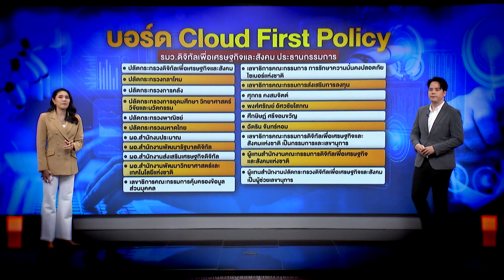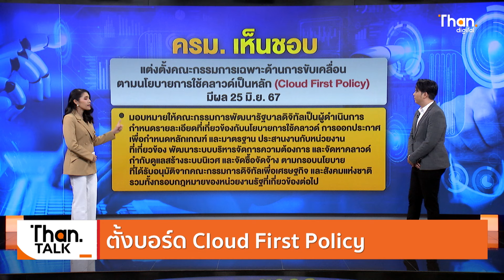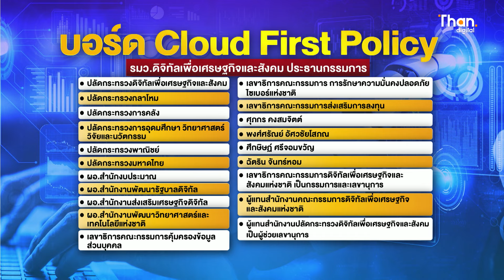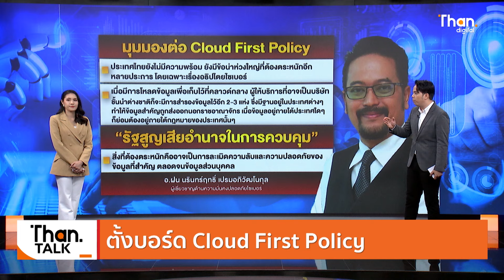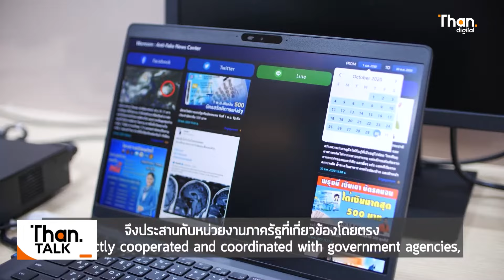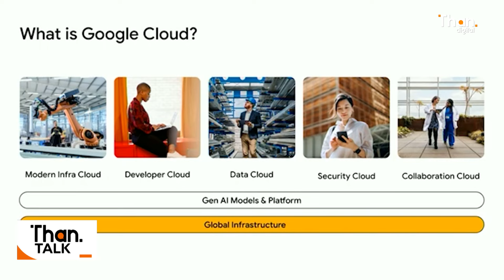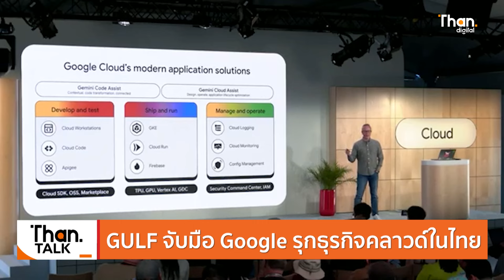ตั้งบอร์ด Cloud First Policy ส่งเสริมนโยบายคลาวด์ประเทศ | THANTALK | 26 มิ.ย. 67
จากกรณีที่ มติคณะรัฐมนตรี หรือ ครม.  เมื่อวันที่ 25 มิถุนายน ที่ผ่านมาเห็นชอบการแต่งตั้งคณะกรรมการเฉพาะด้านการขับเคลื่อนตามนโยบายการใช้คลาวด์เป็นหลัก (Cloud First Policy)  โดยมีอำนาจหน้าที่ขับเคลื่อนตามนโยบายการใช้คลาวด์เป็นหลักของประเทศ รวมทั้งจัดทำนโยบายที่เกี่ยวข้องกับการใช้คลาวด์ วางโครงสร้างการบริหาร แนวทางการบริหารจัดการด้านการจัดซื้อจัดจ้าง การบริหารจัดการข้อมูล กระบวนการในการเลือกใช้คลาวด์ รวมทั้งการโอนย้ายระบบงานของภาครัฐ และเสนอต่อคณะกรรมการดิจิทัลเพื่อเศรษฐกิจและสังคมแห่งชาติ และคณะกรรมการพัฒนารัฐบาลดิจิทัล

Video editor : Jirapat.P